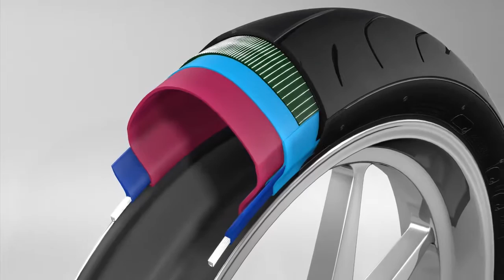Avon Tyres:Ultra Tyre - Ad (2014)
We produced this short CGI animation for Avon Tyres showing off the individual specifications of their new Ultra Tyre.